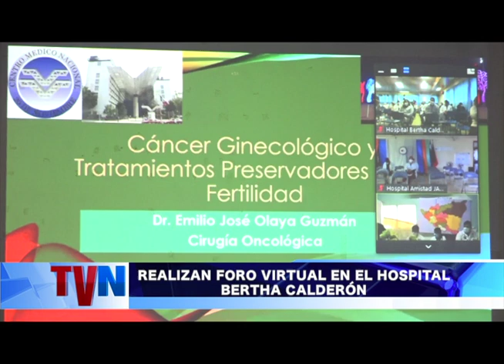REALIZAN FORO VIRTUAL EN EL HOSPITAL BERTHA CALDERÓN